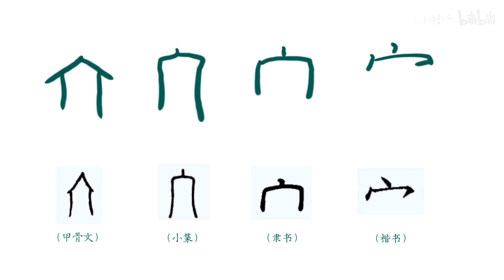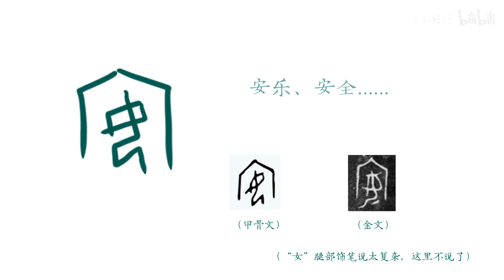【见字如面】世界安全生产与健康日 说“安“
【见字如面 - 世界安全生产与健康日 说“安“】心传有道，对话千年。大家好，这里是青华九变之见字如面。今天是西历4月28日，也是“世界安全生产与健康日”。那么今天，我们就从“安全生产”的“安”字说起，带大家一起领略中华文字的优美与智慧。